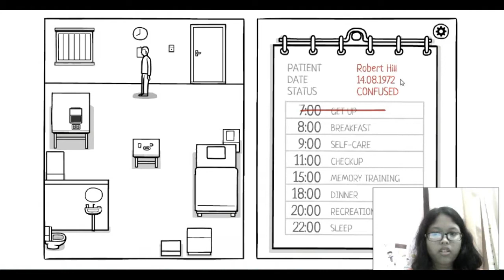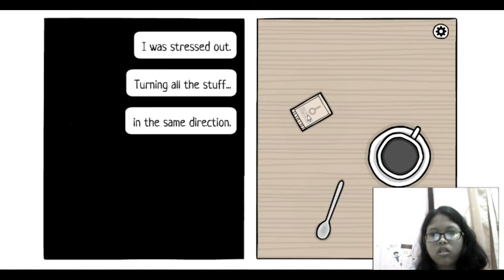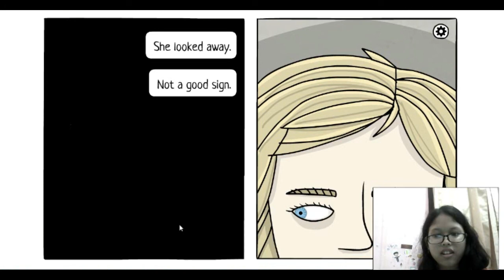putus sama pacar The White Door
yang mau lanjutin request aja di komen

the white door free apk
the white door full game download
the white door favorite cafe
the white door full apk
how to unlock the white door in mario 64 ds